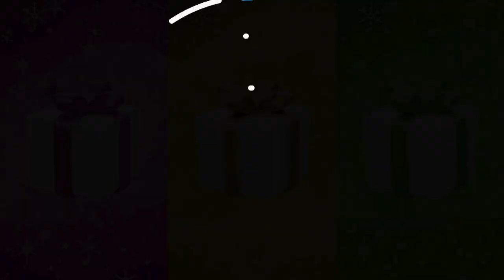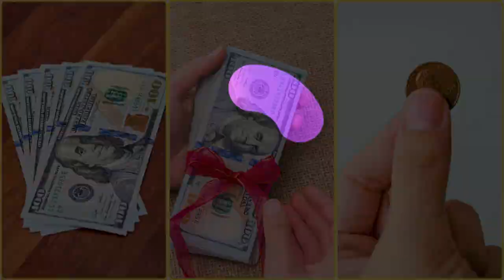Choose Your Gift 💝🤩🤮| 3 Gift Box Challenge | Pink, Gold, Green